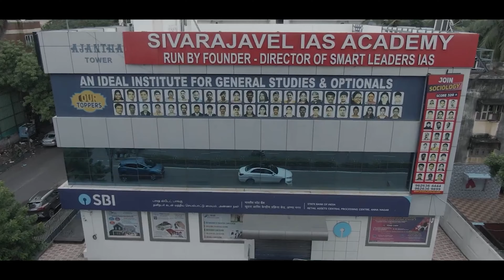Ms.SUSHMITHA RAMANATHAN | AIR - 528 (CSE - 2022)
5 reasons why you should choose Sociology as an Optional in Civil Service Exam
1. The Contribution of Sociology optional towards Success in Civil Service Exam is far greater than Other Optionals.

A total of 1000+ marks in CSE
500 marks in Optional Papers
GS -100 +marks (with major contributions from GS 1 Society )
Essay -250 marks (Every year Sociology based Essay is asked without fail)
Interview -Deeper Understanding of Society will aid you to get more than 150 +

2. The Shortest Syllabus and Predictability in Question Pattern.

Syllabus is also comparatively short with only 13 units in both the papers.
In comparison to other humanities subjects like Geography, Public Administration, Political Science etc., Sociology has been safe & secure optional because of limited number of thinkers & theories (Only six thinkers & six major theoretical strands).
Subject like Geography, Public Administration, Psychology, Political Science etc. are specialist in nature with big syllabic content.

3. High Success ratio

candidates securing among top 20 positions, 5-6 of them have chosen Sociology as an optional.
The number of candidates getting selected are around 85 to 240. This ratio, however, can be neglected; this is because there are numerous candidates who score high in their optional but due to not performing well in their GS papers, they are not able to clear Mains.

4. Study material is conveniently available.

Since the subject is an age old subject ,plethora of study materials and reference books are available both in Online and Offline .

5. You will never get very low score in this subject.

Regardless of whether or not you have finished the syllabus, you can without much of a stretch compose answers from a general up point of view and it will enable you to score marks unlike other subjects where there are odds of you getting a zero too in your answers.